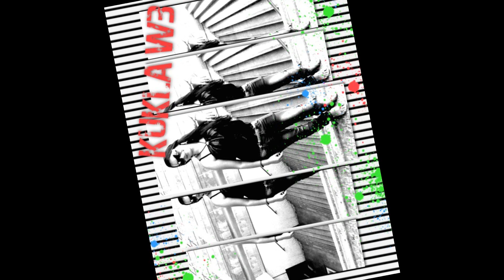Сураи -ЛИПСВАШ МИ (DJ MIMI PORTUGALKATA)